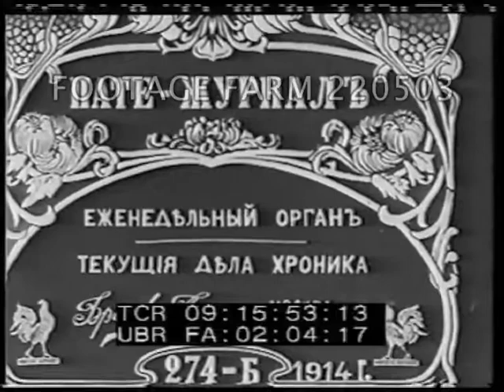Russian Police Dog Show; Tsar Nicholas; Targa-Florio 220503-04 | Footage Farm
[1914 - Russian Police Dog Show; Estonian Troop Games; Tsar Nicholas II; Targa-Florio Road Race]
Russian Main title & inter-title:  St. Petersburg - Police Dog training show.
09:15:57  Police w/ dogs march past large grandstand.  Dogs leap over high wall to retrieve package.  Series of dogs led by handlers to wall in park (?), dogs over & handlers around.
09:16:37  Russian inter-title:  Derpt Soldiers playing games at festival of 95th Krasnoyarsk regiment.
09:16:43  Troops race across field, dog alongside.  MCU tug-of-war.  Blindfolded soldiers w/ poles, turn return & try to hit targets.  Bucket on pole filled w/ water - cadets run, throw pole thru small hole in board beneath, one hits & dumps water.  Pairs of cadets on pole having pillow fight as others watch & laugh.
09:17:25  Russian inter-title:  Sevastopol - The laying of a dock in the presence of Tsar Nicholas II.
09:17:31  Officers saluting Tsar Nicholas (?), shake hands.  Down steps to harbor w/ ships seen from above.  Boarding small boat w/ steam engine & move out into harbor.
09:18:05  Russian inter-title:  Sicily - Car race Targa-Florio - motor rally.
09:18:11  Village street, people watch race cars w/ driver & mechanic at high speed along dusty rough road thru town & countryside.  Up twisted curving dirt mountain road.
Animals; Military training; Royalty; Automobile Racing; 1910s;
NOTE:  Targa Florio was begun in 1906